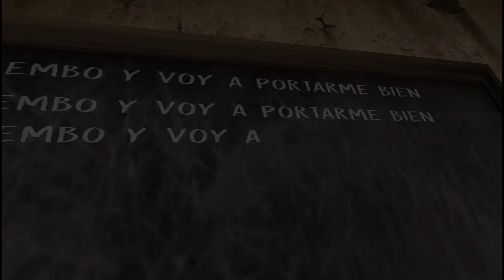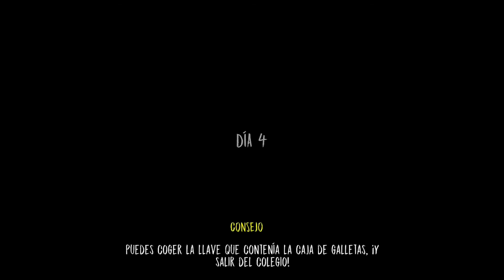Evil nun 😈 ( Rata ladrona ) Fácil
Utiliza audífonos para mejor experiencia 🎧